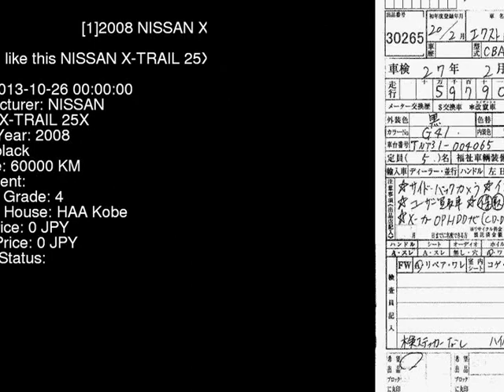2008 NISSAN X-TRAIL 25X TNT31 - Japanese Used Car For Sale Japan Auction Import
2008 NISSAN X-TRAIL 25X TNT31 - Japanese Used Car For Sale Japan Auction Import TNT31,NISSAN,X-TRAIL,25X,HAA Kobe,jdmvip,vip,jdm,cars,japan,jdmvip.com,japanesecars,usedcars Japanese Used JDM Car For Sale At Auction in Japan for Import